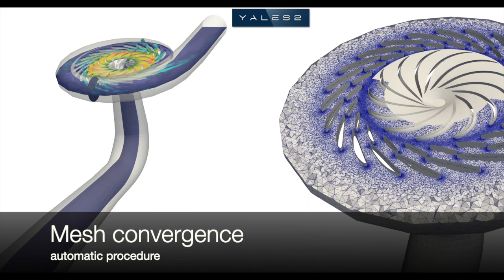[YALES2] LES of a Hydropower Pump Turbine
For improved grid stability, Pump Turbines (PT) in Pump Storage Plants (PSP) are used in pump mode further away than their design point. In pump mode, the hump zone limits the operating range at part load (high head). The numerical prediction of the PT performances of this part-load instability is still challenging. In this study, Large Eddy Simulations (LES) are used to improve the prediction of the tandem cascade hump.  Simulations on a full PT geometry are done for several operating points. An Arbitrary-Lagrangian-Eulerian (ALE) approach coupled with a Dynamic Mesh Adaptation (DMA) methodology is used to take into account the runner rotation. Moreover, a mesh convergence strategy is used to guarantee the accuracy of the mean field discretization, and to ensure the resolution of a sufficient part of the turbulent scales. The simulation is performed using YALES2 solver coupled with MMG3D library for mesh adaptation. This allows a new insight of the part-load instability.

Credits: E. Alloin (LEGI), G. Balarac (LEGI), O. Métais (LEGI), Y. Laurant (GE Renewable - Hydro), C. Ségoufin (GE Renewable - Hydro).